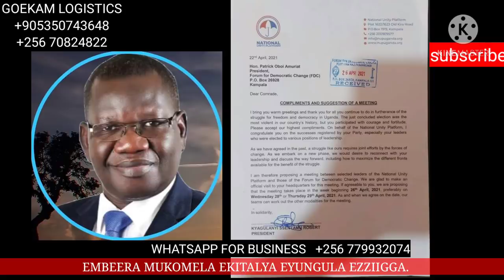EMBEERA ELI MUKOMELA EKITALYA EYUNGULA EZZIIGGA. EBIGAMBO BYA SSEGIRINYA BIKABIZA ABANTU BE.